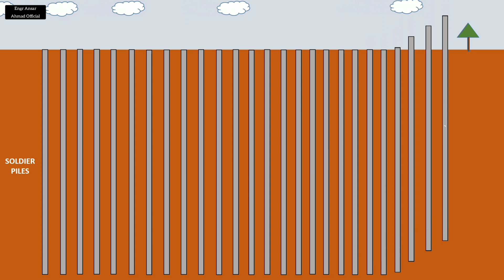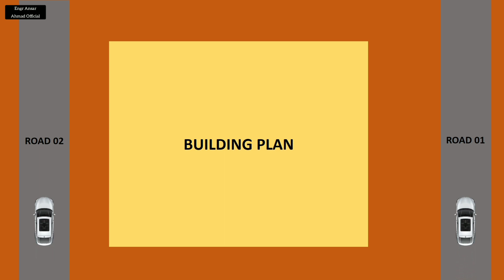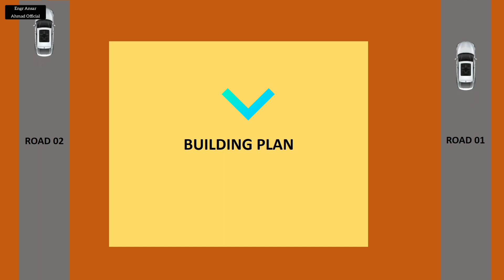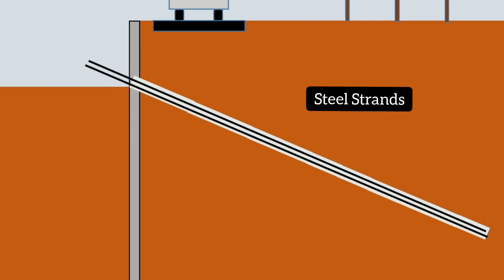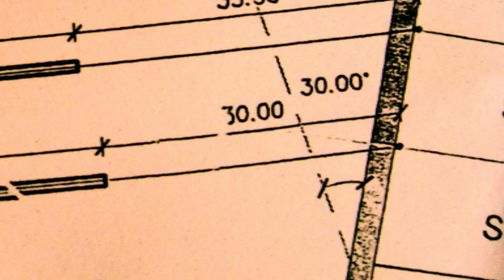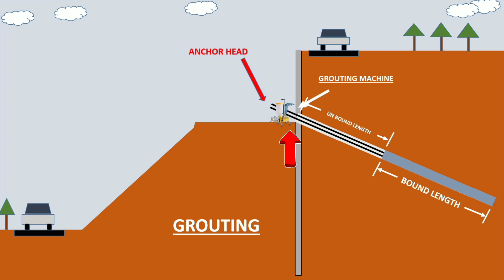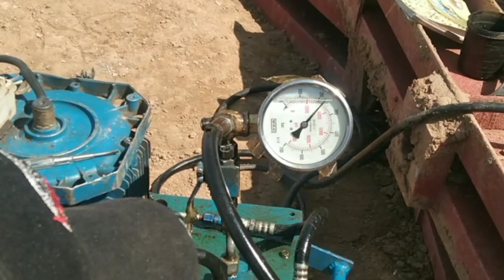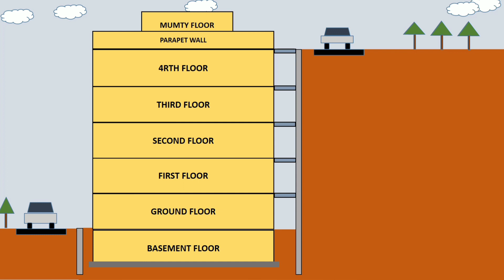What is Soldier Piles shoring? | What Is The Anchoring Of Soldier Piles? | Soldier Piles Lagging?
What is Soldier Pile and lagging? | What Is The Anchoring Of Soldier Piles?